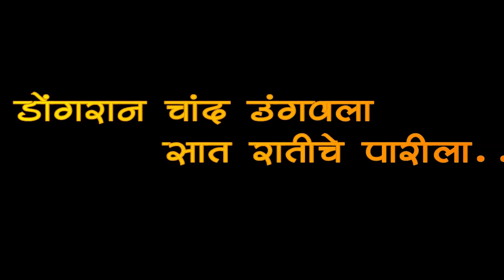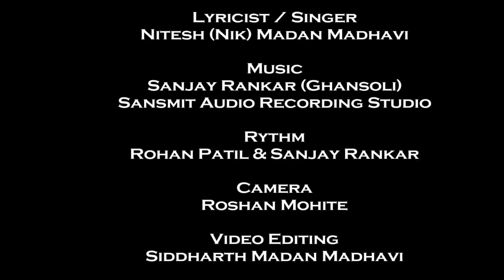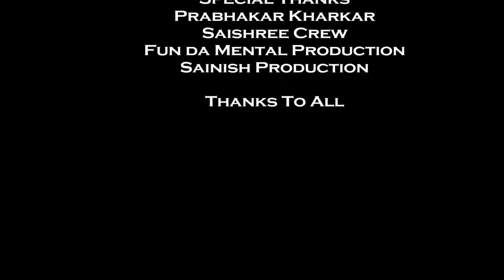Dongran Chand Ungavala | डोंगरान चांद उंगवला | 2019 Ekvira Palkhi Song | Nitesh Madhavi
Ekvira aai Palkhi Song 2019

Dongran chand ungavala
Saat Ratiche paarila
Kalya kharkaanu paach pandvaani
Aai tuza Deul Gharvila

डोंगरान चांद उंगवला
सात रातीचे पारीला
काल्या खरकानू पाच पांडवांनी
आई तुझं देऊळ घरविला